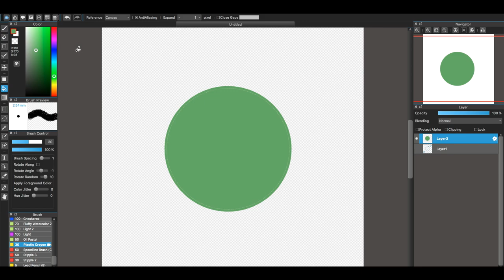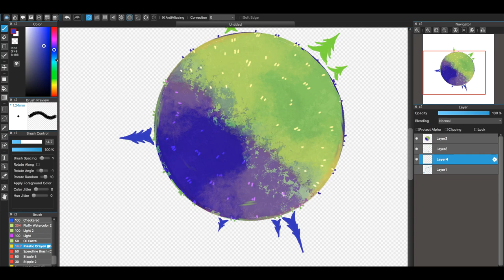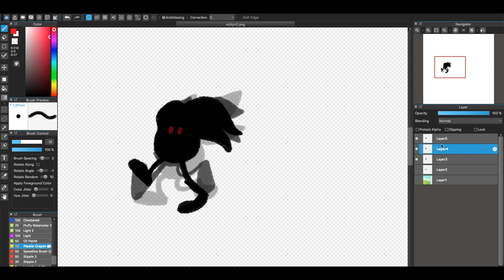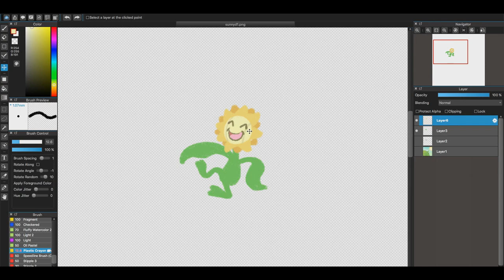Pokémon Speed Drawing - #43 Oddish and #192 Sunflora Animated | Flump Art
#43 Oddish, the Weed Pokémon.
-During the day, it keeps its face buried in the ground. At night, it wanders around sowing its seeds.

#192 Sunflora, the Sun Pokémon.
-Sunflora convert solar energy into nutrition. They are highly active in the warm daytime but suddenly stop moving as soon as the sun sets.